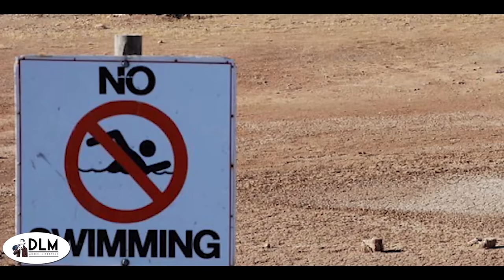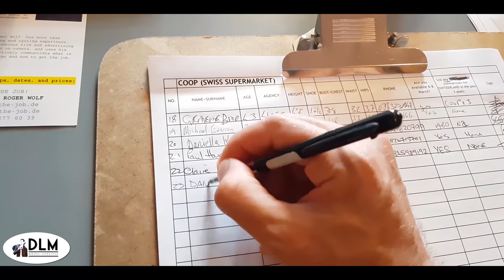Modeling in South Africa Cape Town (Model Lifestyle S02E02)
In this video, Daniel gives you the next video of his male model lifestyle vlog.

PREFERRED VIDEO RECORDING EQUIPMENT:
CAMERA:
Canon M50
MICROPHONE:
RODE Videomic RODE
LIGHTS:
GODOX LEDP-260C
TRIPOD:

ABOUT THIS VIDEO:
In this video, Daniel Maritz from DLM Men's Lifestyle shows you his international model lifestyle by giving you a glimpse into his model life. In this video, Daniel shows you modeling in South Africa, Cape Town. In the video, he goes to model castings and shows you how the modeling season is like with the Cape Town water crisis. Clients are leaving and modeling jobs in Cape Town seems to be dead. The water crisis in South Africa is far worse than Daniel thought and it is affecting him financially. This episode shows you how tough it can be to be a male model. Daniel shares the truth of his male model life with you. The model life is interesting with new experiences every day.

 If you want to know how to be a model, check out the full video and the rest of his channel. Daniel is an International male model and aims to give you the best tips which he has learned over more than 10 years of working in the modeling industry. Enjoy the male model 2018 video series!